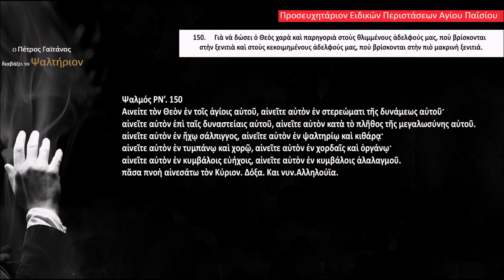Ο Πέτρος Γαϊτάνος διαβάζει το Ψαλτήριον.Ειδικές περιστάσεις.Άγ.Αρσένιος.Ψαλμός 150.Psalm150.Gaitanos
Ψαλτήριον

150. Γιὰ νὰ δώσει ὁ Θεὸς χαρὰ καὶ παρηγοριὰ στοὺς θλιμμένους ἀδελφούς μας, ποὺ βρίσκονται στὴν ξενιτιὰ καὶ στοὺς κεκοιμημένους ἀδελφούς μας, ποὺ βρίσκονται στὴν πιὸ μακρινὴ ξενιτιά

Ηχοληψία:  Μιχάλης Παπαθανασίου.

Μελέτη, Επιμέλεια έκδοσης, Φωτογραφίες & Διεύθυνση Παραγωγής:
Πέτρος Γαϊτάνος